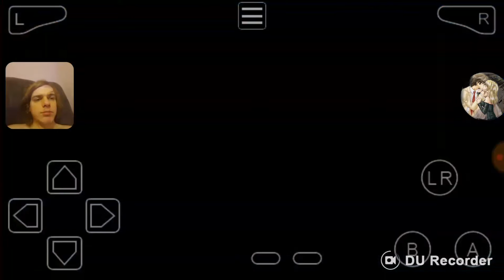Moemon Fire Red Randomizer Nuzlocke Intro:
Guys please be sure to pick the starter and a nickname! I love you guys so much and hopefully we can get further this time!